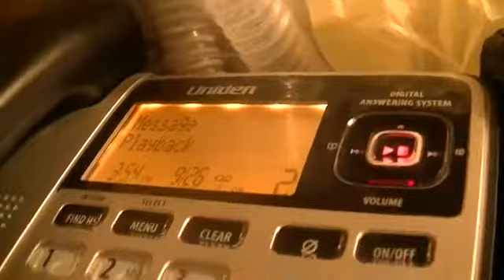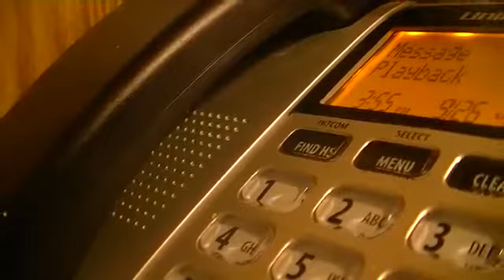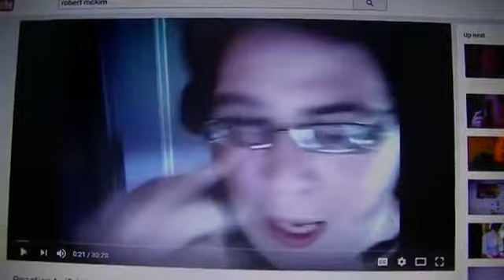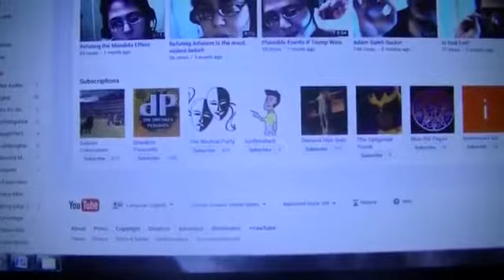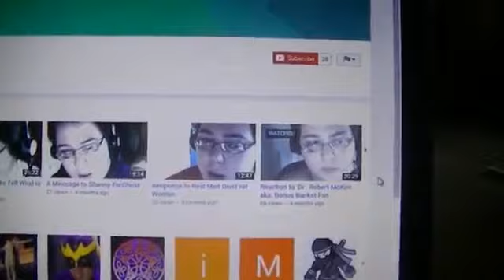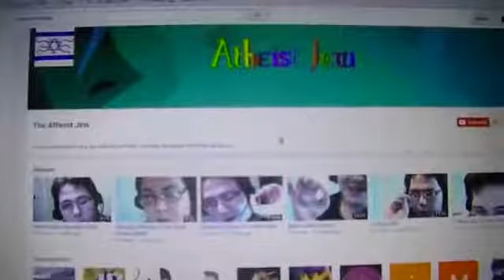2016 09 26 Receiving phone calls and messages on my answering machine